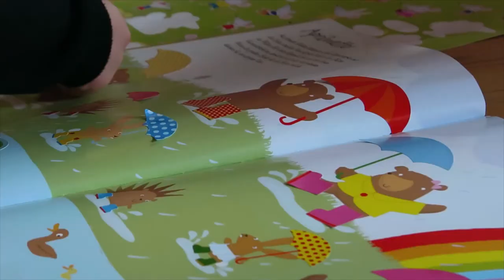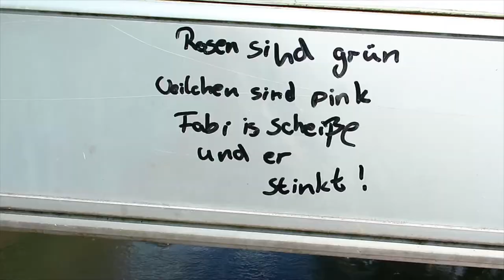Eiertrudeln & der Traum vom Garten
Ostereiersuche! Eiertrudeln! Natur, Garten und Lagerfeuer! Wir hatten so viel Spaß am Osterwochenende bei der Familie. Und selbstgemachte Bolognese gab es auch ;)